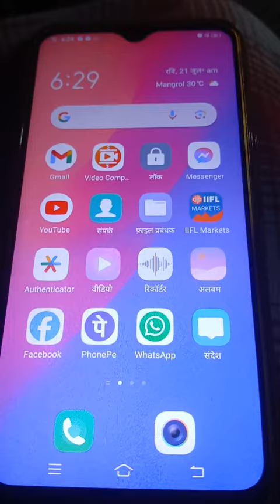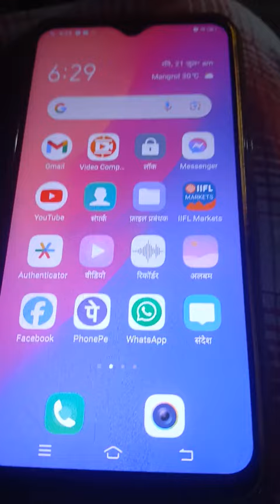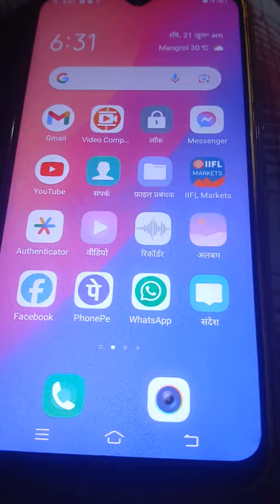Guru Purnima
Guru Punam